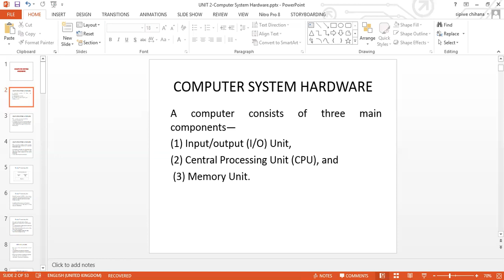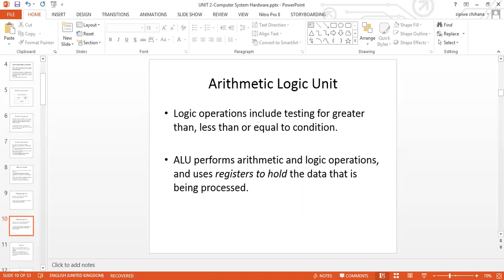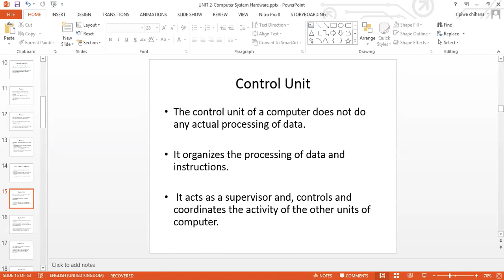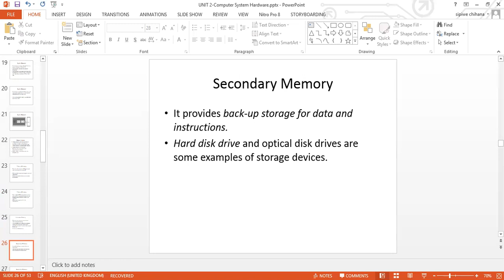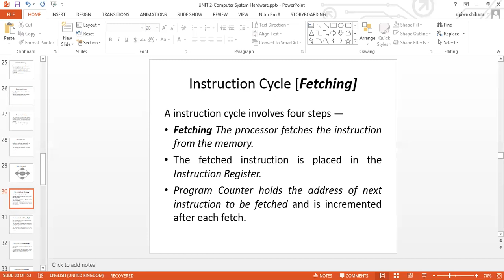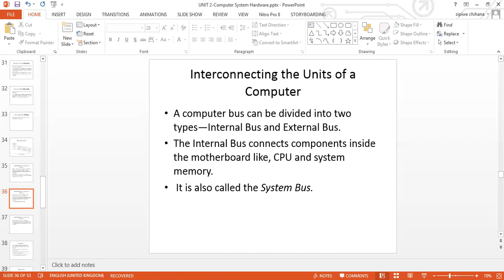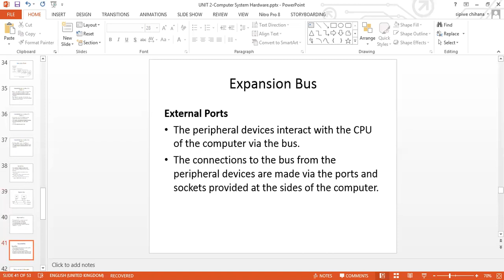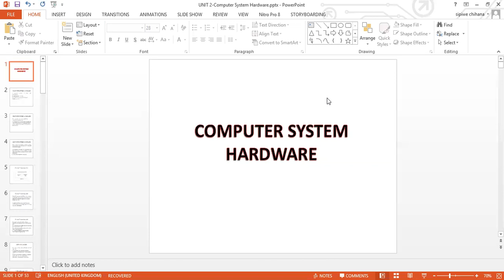CS110 Lecture 2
Unit 2- Computer Hardware